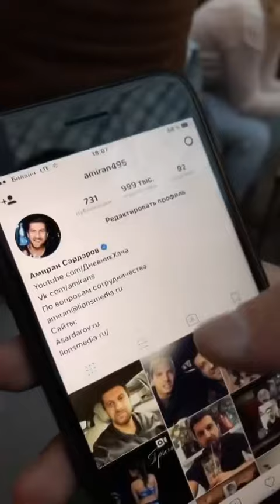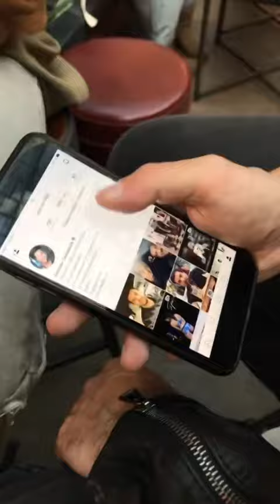T-killah и Амиран Сардаров и Олег Майами 30 03 2017